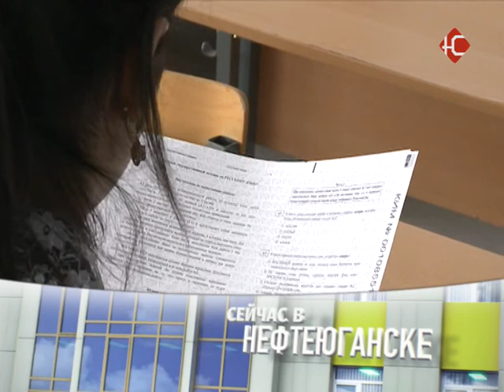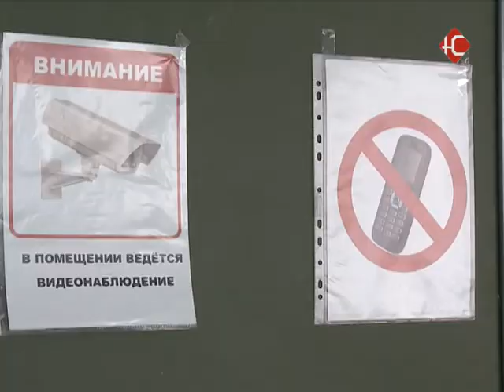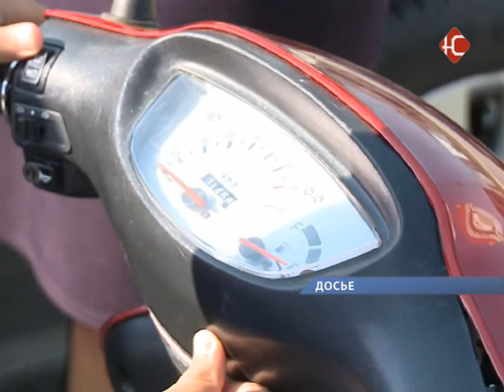Новости 29 05 14